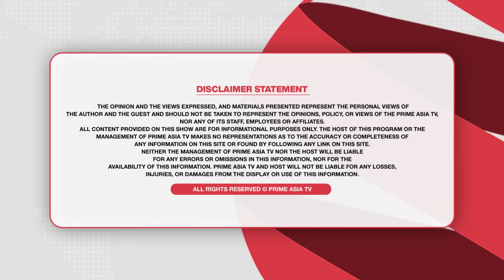Chajj Da Vichar (1911) || ਕੁੜੀਓ ਆਹ ਬੰਦਿਆਂ ਤੋਂ ਬਚਿਓ